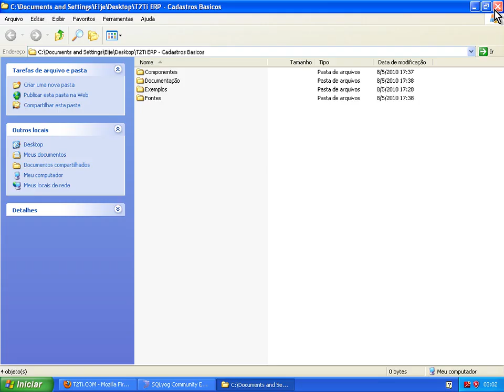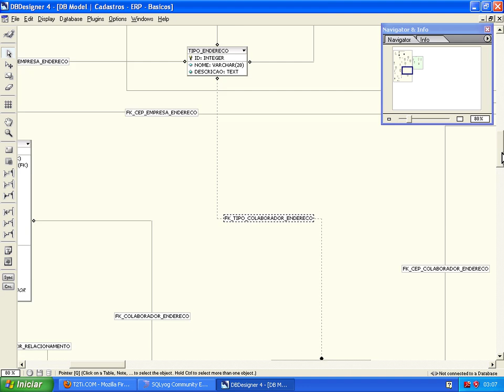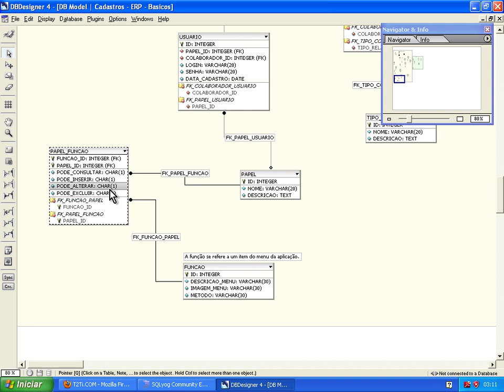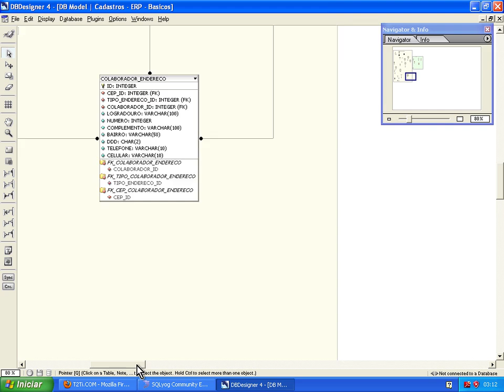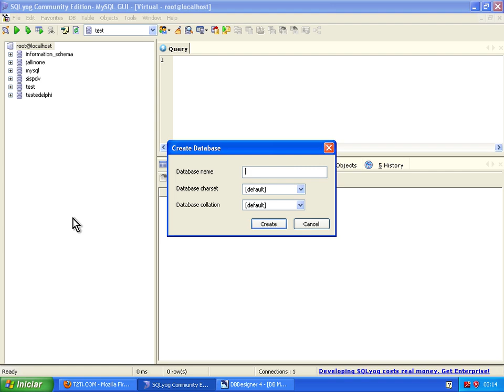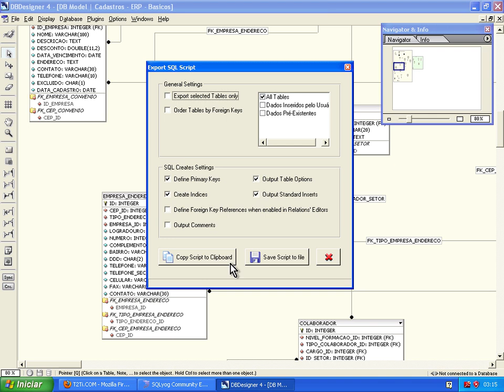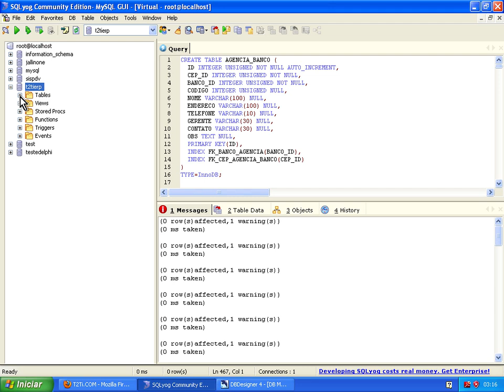T2Ti ERP - Delphi - Cadastros - Video Aula 04 - DER e Script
Este é o primeiro módulo do Treinamento T2Ti ERP feito em Delphi. Neste curso abordaremos as tecnologias envolvidasna criação do ERP, especificamente na criação dos cadastros básicos do ERP.

Video Aula 04 - DER e Script
Apresentação do DER dos cadastros. Explicações acerca do DER. Geração do Script e criação do banco de dados no MySQL. O DERfoi desenvolvido em conjunto com os participantes do projeto no Ambiente EAD.